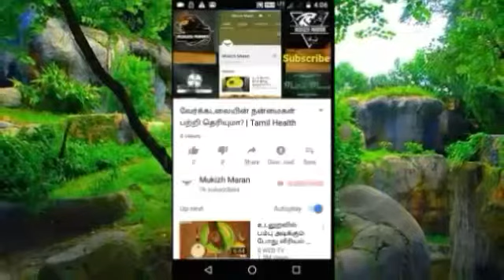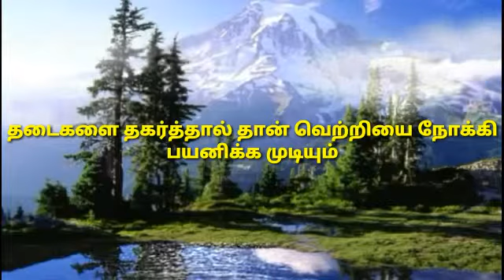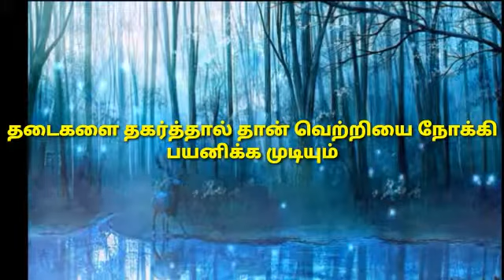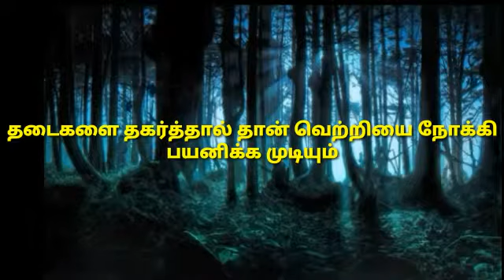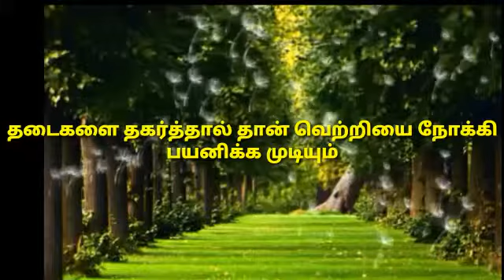தடைகளை தகர்த்தால் தான் வெற்றியை நோக்கி பயனிக்க முடியும் | Tamil Motivational Speech.